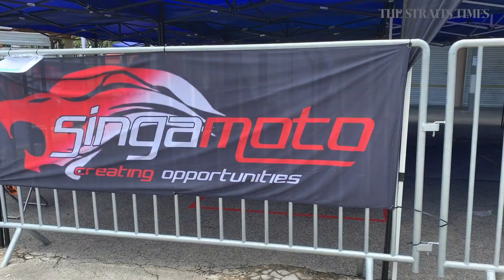Motorcycle circuit racing resumes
New safety measures are in place as bikers return to the KF1 Karting Circuit in Kranji after a six-month break due to the Covid-19 pandemic. Read the story